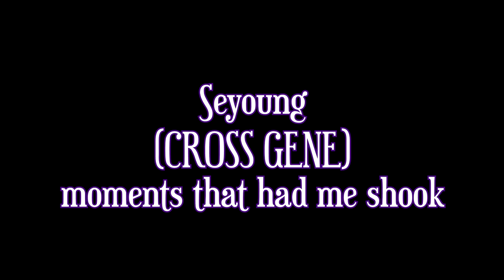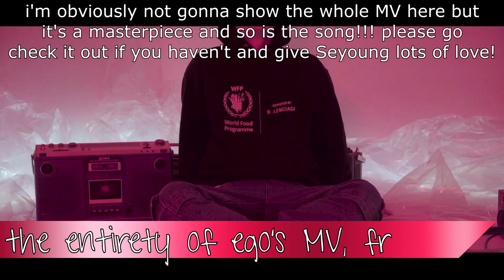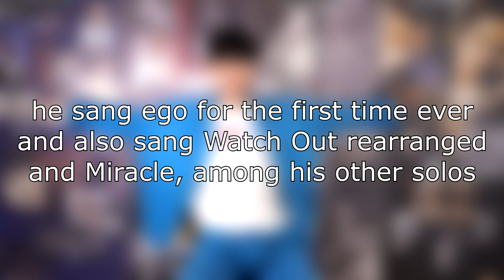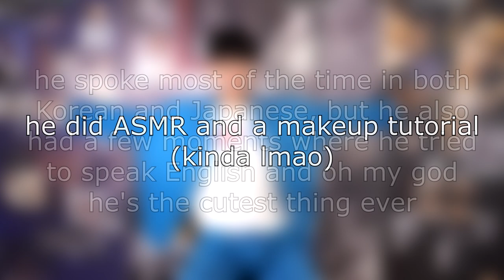Cross Gene Seyoung moments that had me shook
Amuse, please give me that studio version of Sky High with Seyoung, thank you

i'd probably have more content to put in there but i couldn't see past the tears after Sky High. sorry. hope you enjoy anyway. send Seyoung lots of love!